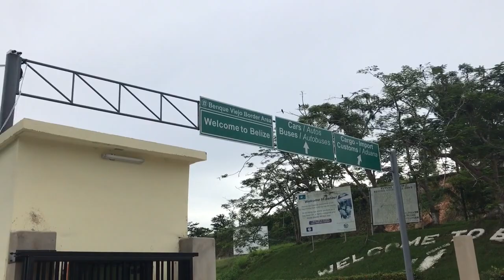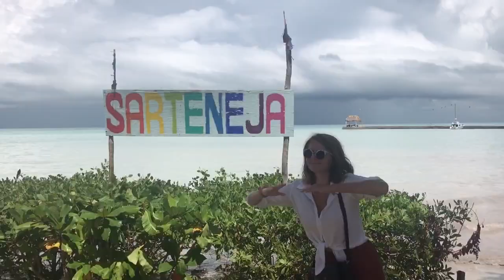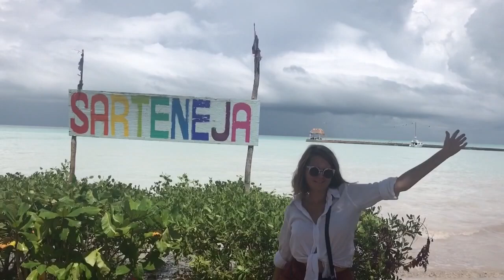Week 7: You better Belize it! 🇧🇿 Swimming with sharks, manatees, rays and turtles!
In 2018, we quit our jobs to go travelling full time. In week 7, I was chuffed to take a break from Spanish speaking Latin America and finally find some underwater mates.